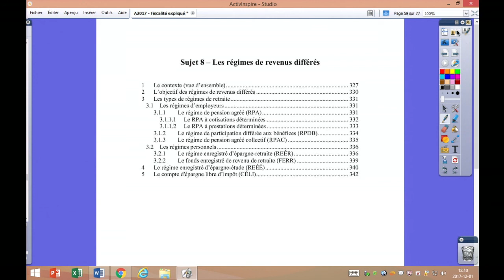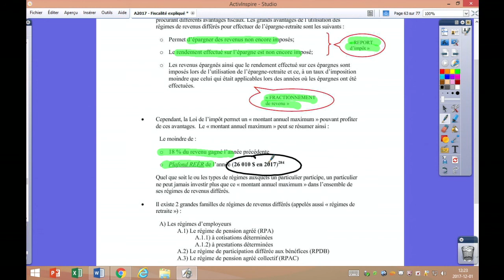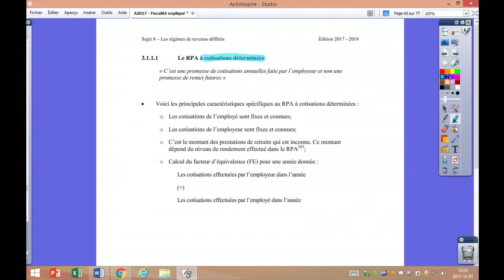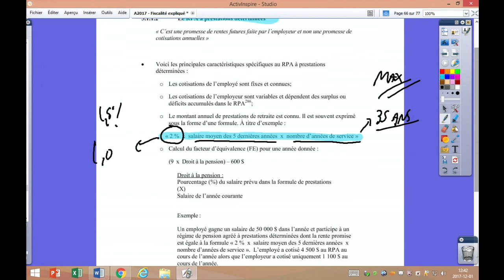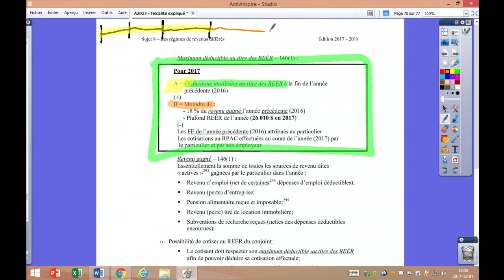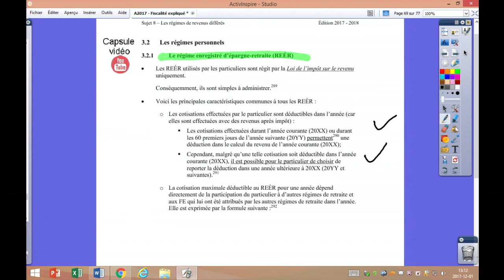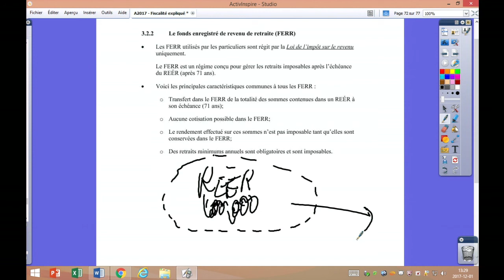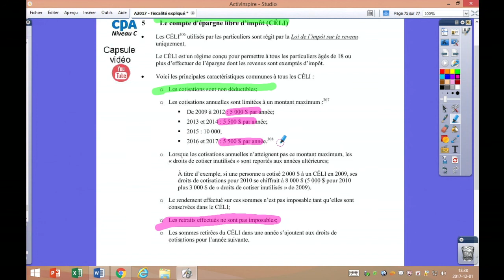Les régimes de revenus différés [Captation de cours en classe-Prof. Boivin]-2017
Les régimes de revenus différés
- RPA
- RPDB
- RVÉR
- REÉR
- FERR
- REÉÉ
- CÉLI
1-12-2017